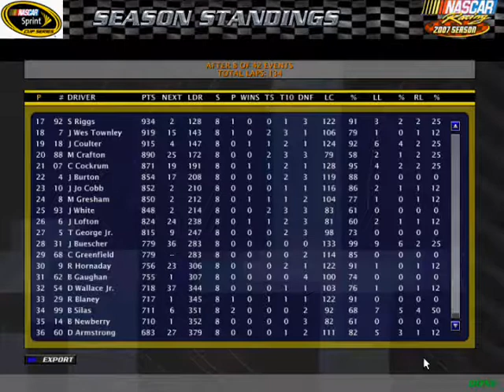Pennzoil Truck Series Season 1 Race 8 Farmers 125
The 8th race of the season comes to Corn Field. Here we see some confusing pit stop strategy. Congrats to the winner!